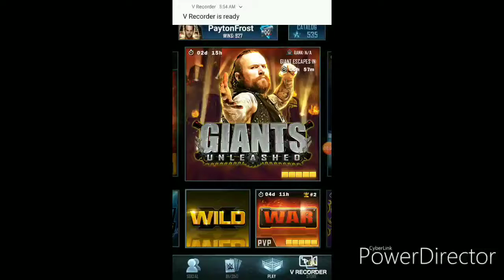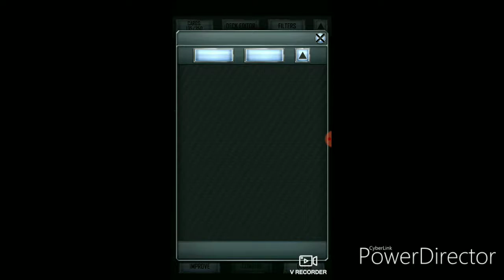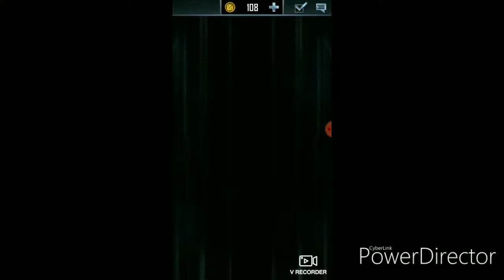I PULLED A PRETTY COOL CARD* | WWE Supercard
I Pulled A Pretty Cool Card❤